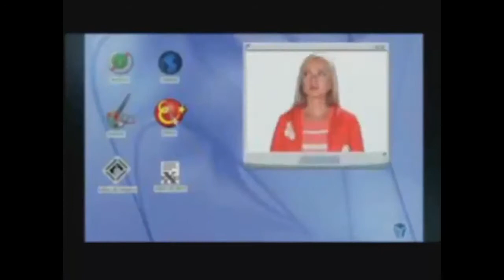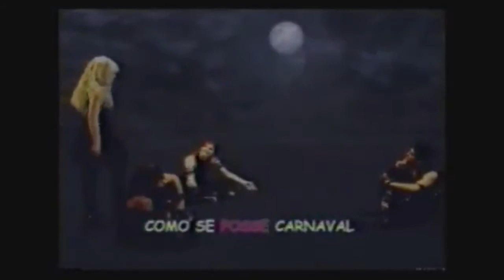Criancoes Giante cu Truno Happy New Year Trailer